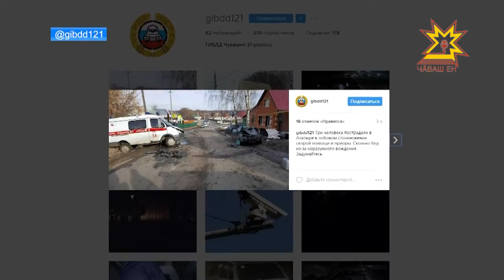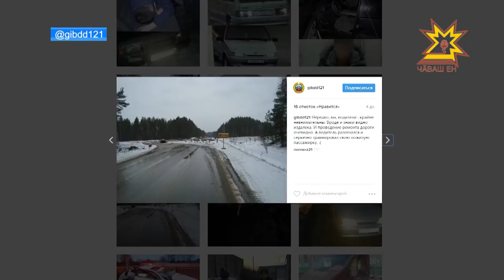ГИБДД в соцсетях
И если свой «твиттер» наши госавтоинспекторы начали вести уже давно, много лет назад и практически первыми в России, то новые «аккаунты» появились буквально неделю назад.